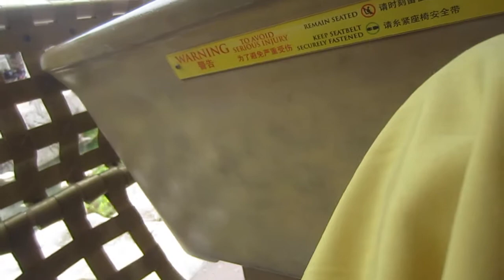The Universal Studios, Singapore, January 02 2020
I have been to some Universal Studios like: Florida, LA, Hong Kong but I never experienced a so crazy ride like in Singapore! The trajectory of system colored in red and white was just challenging. When I realized I am upside down in a quick turn I was up, I couldn't finish my thought, again I was with my head to the ground, a quick turn took me to the top where it stopped to collect my bellies and brain for an other speed down to the ground, but in time it took a turn upward.! I no need to tell all happened in a speed that my thought were not so quick to keep up with what is happening and at what a stadium I really am. People were shouting, screaming like pigs in my area before were sacrificed. I tried to scream myself but no voice left my throat. Luckily, it lasted just 02-03 minutes, in my opinion.When we stopped my first thought was a scolding to myself. Are you crazy , girl, to take a ride like this at your age of 70? After all it was wonderful, I survived, I don't think I will take it again.